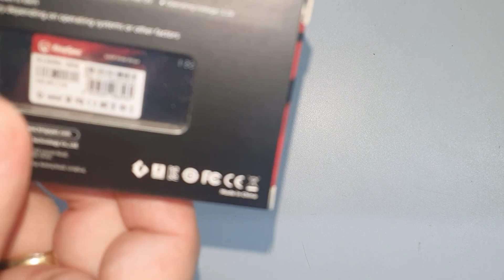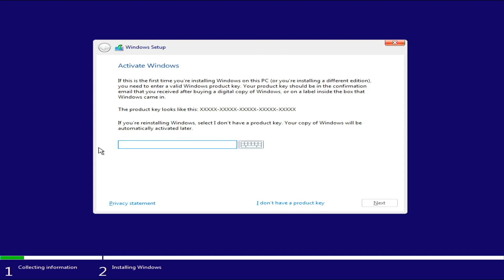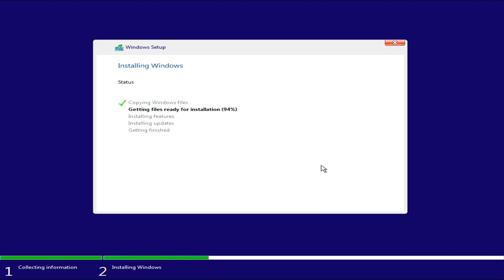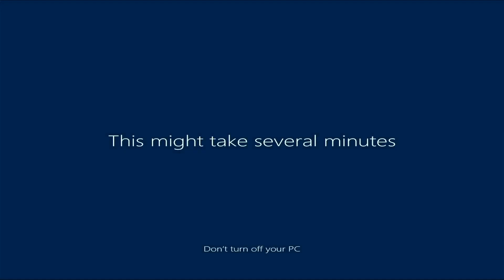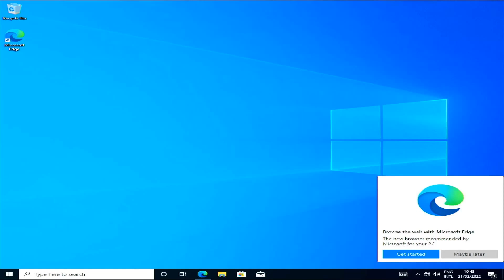Unboxing KingSpec NVME M.2 PCIe SSD and Installing into an old i3 third gen SFF Desktop PC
In this video I will be unboxing an NVME m2 PCIe SSD into an old intel third generation i3 small form factor desktop computer or PC and I will install windows 10 after that.